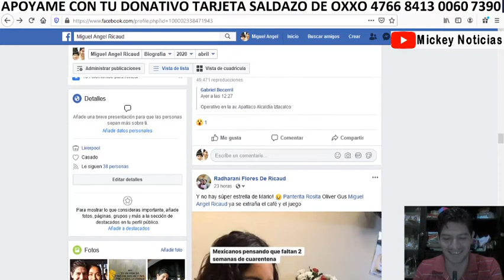El juego del Coronavirus UNO Imagen de Face